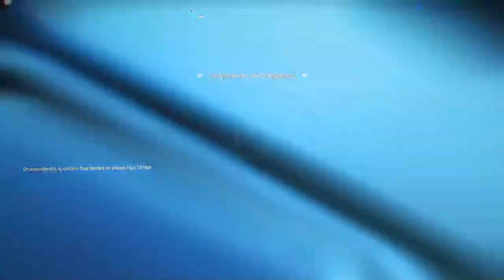Let`s Play No Man's Sky Expedition 16: Verfluchte - Beginn Phase 3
Wir spielen No Man's Sky Expedition 16: Verfluchte - und beginnen die Phase 3.
Jetzt geht es ein wenig hin- und her mit den Phasen, mal hier ein Meilenstein, mal dort... ;-)

Falls Dir das Video gefallen hat und Du meine Mühe honorieren möchtest, würde ich mich über ein "gefällt mir" und noch mehr über ein Abo freuen.
Danke dafür!

Für alle, die es interessiert - hier meine Ausstattung:

OBS Studio
Medion Monitor

Euer OpaRazzi